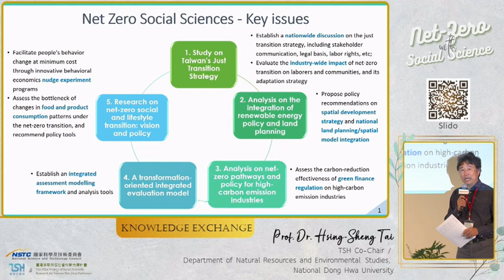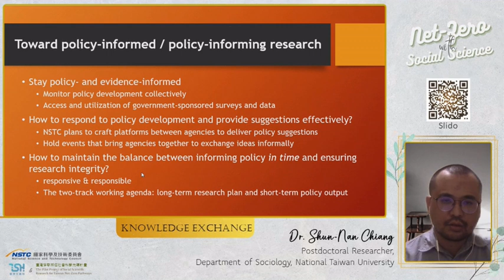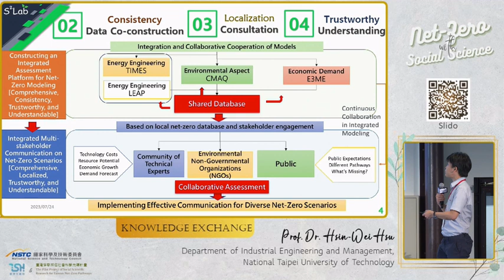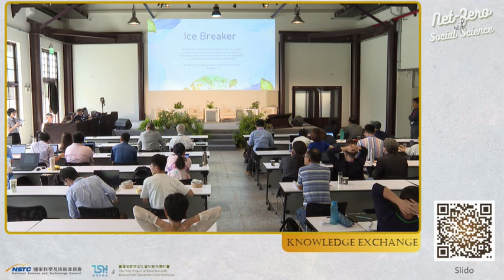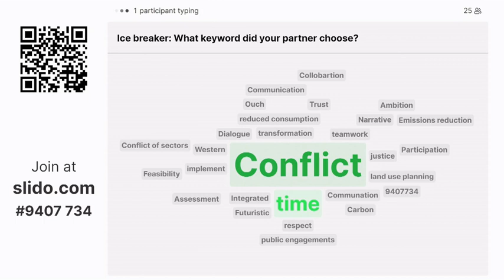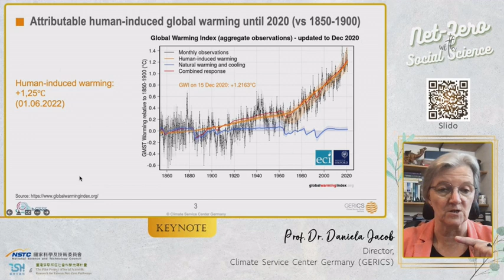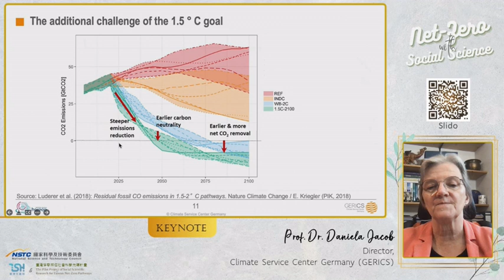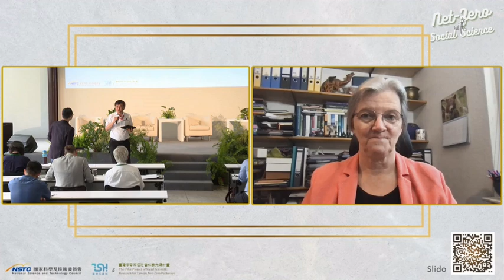Net-Zero with Social Science Forum - day 1 afternoon sessions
00:00 Knowledge exchange: Just Transition in Taiwan [Dr. Shun-Nan Chiang]
10:50 Knowledge exchange: Navigating the Path to Net Zero: Building an Integrated Assessment and Information Platform [Prof. Dr. Hsin-Wei Hsu]
45:34 Keynote: Transdisciplinary Collaboration for Net-Zero Transformation Pathways by 2050 [Prof. Dr. Daniela Jacob]